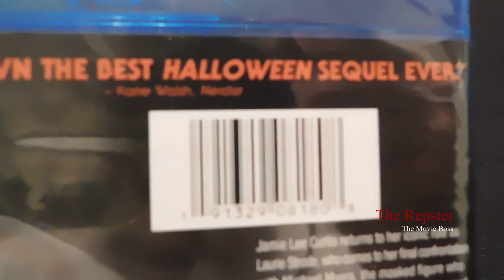Halloween (2018) Blu-Ray reveal (short)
Halloween (2018) in now available to own on blu-ray and DVD. Get your copy today!